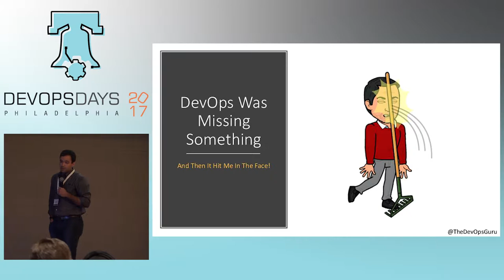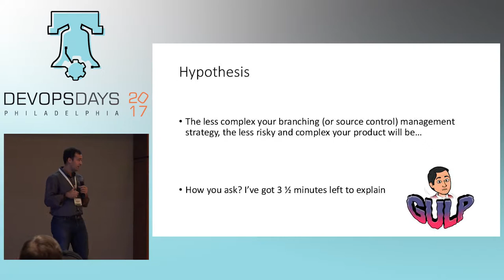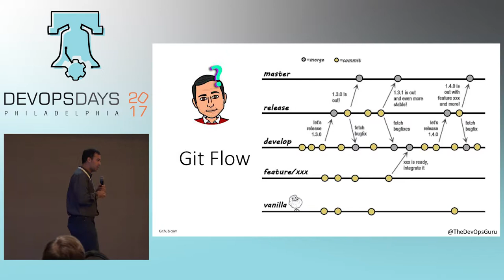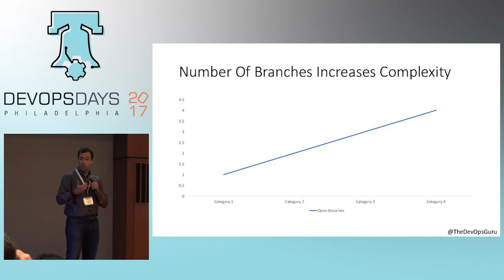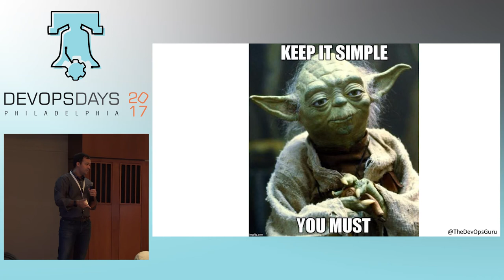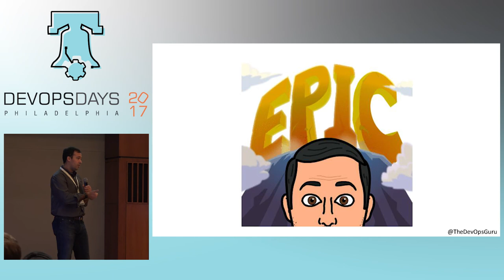DevOpsDays Philly 2017 - Ignite - Branching Strategies... by Logan Daigle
DevOpsDays Philly 2017 - Branching Strategies Ultimately Determine Product Complexity by Logan Daigle

The ideal DevOps project starts with everything stored in source control. As a coach I often find that too little thought is given to how a team will handle their source control branching strategy. Time and time again I have seen how this lone decision determines much of the complexity of both product and process. The ease of your journey to continuous delivery is largely dependent on this decision. I’d like to discuss this idea and talk about teams seeing success when they take time to make this decision and don’t just buy into master-only development or a model such as git flow. Instead, they think about how they want to manage complexity, and it starts with source control and branching strategy.